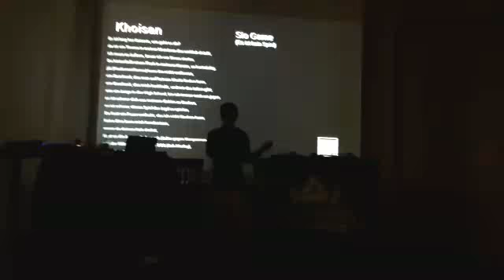Mr. Khoisan - Sio Game perfomance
@the Beats Aus Dem Archiv Session,IWALEWAHAUS Bayreuth Germany